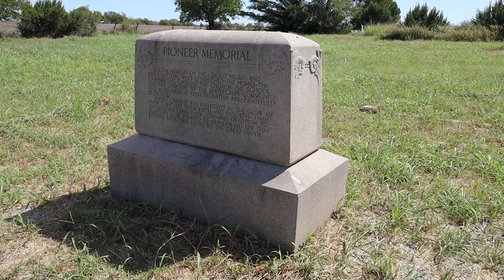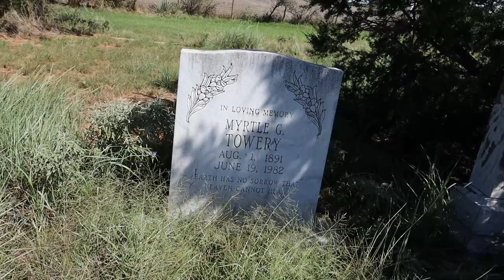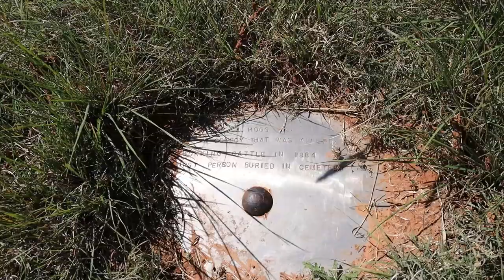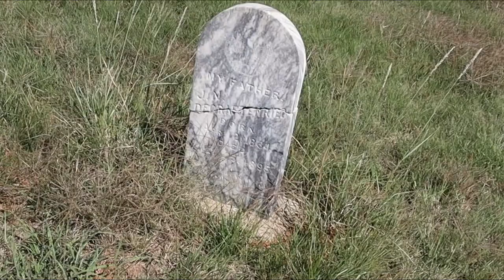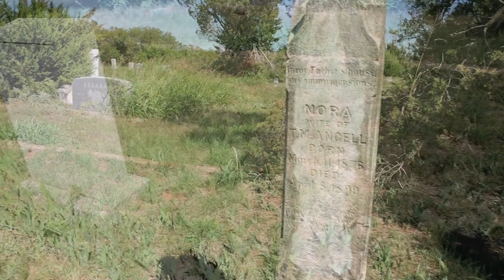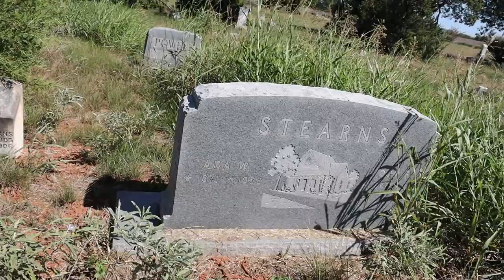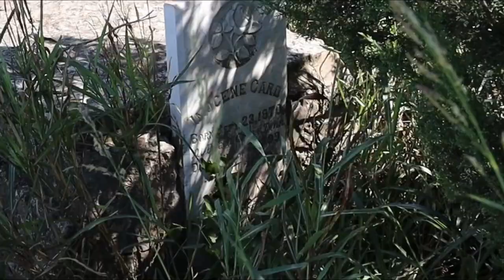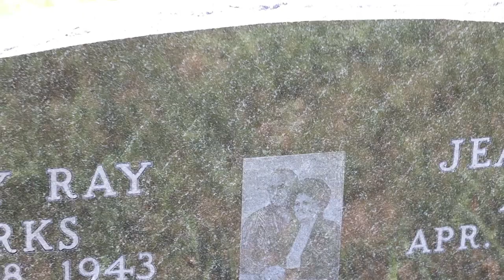Haunted Sites in North Texas | Beaver Creek Cemetery | Wichita County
Ever driven down a country road and ran across the remnants of an old building, perhaps a town and even sometimes what is left of an old cemetery and wonder, what happened to cause this site to fall victim of a forgotten time.  You may even wonder, is this a haunted site?  This is the month of October and in this month we will be visiting various sites that may or may not be haunted.  The one thing these places will share in common is, they are or can be spooky.
Our first adventure in this haunted sites in north Texas series landed us at Ronda, an old cemetery in Texas in Wilbarger county.
As we drove away and headed down the old farm to market road we ran across another old cemetery.  This one is called "Beavercreek Cemetary" and while it is just down the road, it is located in Wichita county Texas.  Beaver Creek cemetery dates back to 1884.  Just imagine the stories and history resting in these grounds.  And hopefully a peaceful rest.